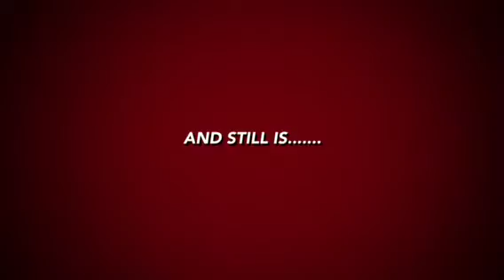My movie trailer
I did it on barcaceltics iPad so it will say Kieran Kinnear in credits